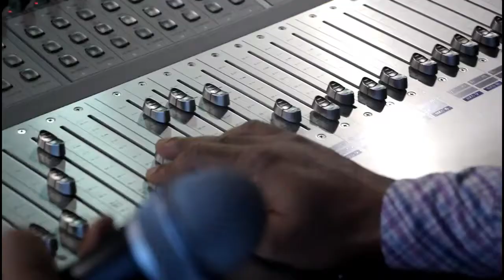Mashrafe Bin Mortaza Cricket Music video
Dear Viewers,
There are is a fun or funny video channel. Here new funny video and comedy video always up to date uploaded in this channel. plz view my Channel.